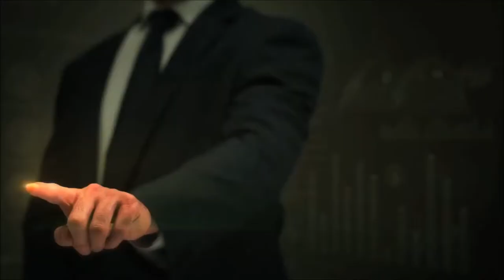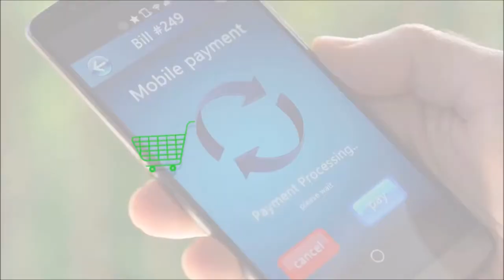Unlimited Vacation Incentives Promotional Giveaways Review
Unlimited Vacation Incentives Promotional Giveaways Review Are you looking to learn more about unlimited vacation incentives promotional giveaways? If so, then you will want to watch this short review on unlimited vacation incentives promotional giveaways review.

Are you looking to increase you sales?

With Advertising /Marketing Boost you can give away unlimited vacation incentives. Use these to generate leads and sales.

These vacation certificates are high end and include popular destinations, Like Las Vega, Orlando, Cancun and more.

Here's a shot list of some industries that have great success using promotional marketing giveaways are:
Banks
Hotels/Motels Resorts
Apartment Lease/Rent
Mortgage Companies
Newspapers
Radio/TV Stations
Auto Dealers
RV Dealers
Boat Dealers
Timeshare Companies

Basically any industry can giveaway travel incentives to help increase sale and profits.

Digital Experts along with BookVip have create Advertising Boost
That allow you, too the opportunity to giveaway unlimited Vacation Incentives.

Double Your Profits Without Increasing Your Ad Budget Using Vacation Incentives Popular Destinations · Digitally Delivered · High Perceived Value · Great Support Highlights: Access To A Huge Library Of Video Ads, No Hidden Fees.

Explode Your Sales Without Increasing Your Ad Budget!

Would You Like The Opportunity To Give Away Free Vacations To Your Leads, Prospects & Clients To Explode Your Sales? Then get started today with Advertising Boost.

We hope you have enjoyed watching unlimited vacation incentives promotional giveaways review.

For more details on how you can utilize Travel Vouchers - Incentives for your Business please check out complete details on how you, too can giveaway promotional vacation incentive giveaways today!